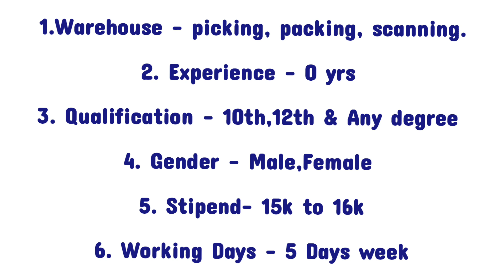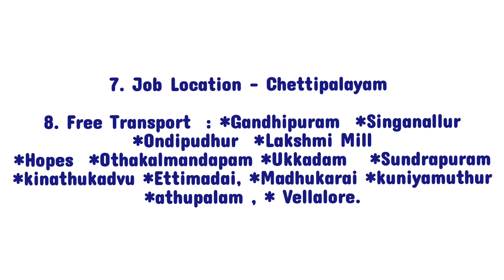💥வாரத்தில் ஐந்து நாட்கள் மட்டுமே வேலை|Jobs Today Openings|JOBS 2023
JOBS TODAY OPENINGS 2023|JOBS IN CHENNAI|JOBS .

Channel Discussed Topics:-

Fresher jobs
telecaller jobs
machine operator jobs
quality jobs
latest jobs
new jobs
Chennai job vacancy 2023
sriperambathur jobs
marimalai Nagar jobs
oragadam jobs
Naps training jobs
contract jobs
permanent jobs
system work
quality checking jobs
production jobs
today jobs
job vacancy in Chennai
degree jobs in Chenna